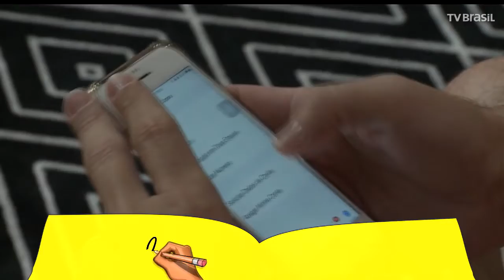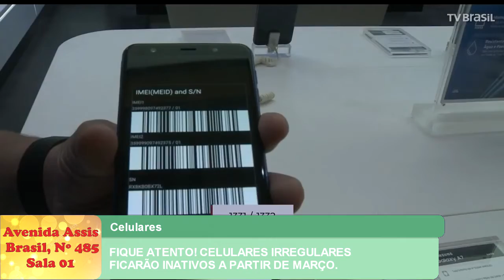FIQUE ATENTO! CELULARES IRREGULARES FICARÃO INATIVOS A PARTIR DE MARÇO.